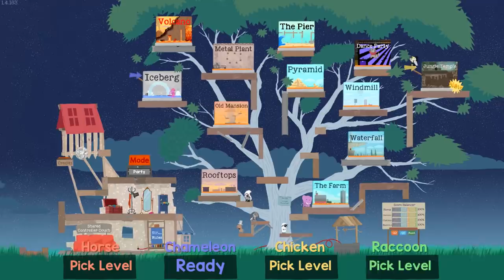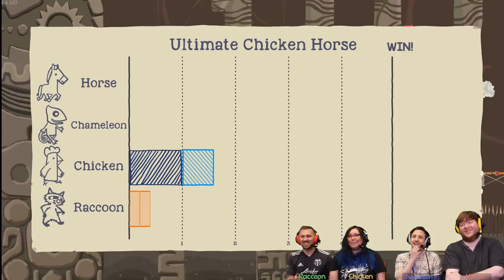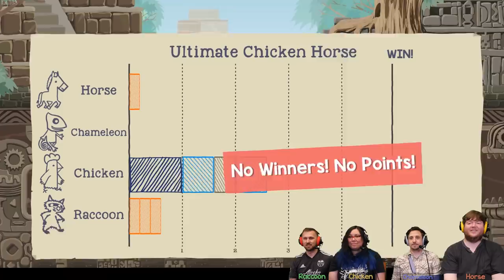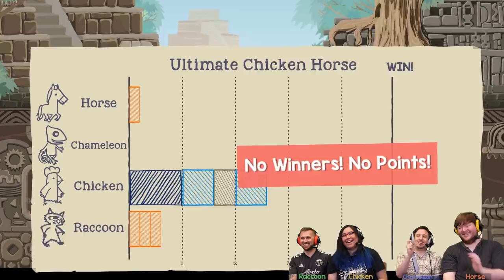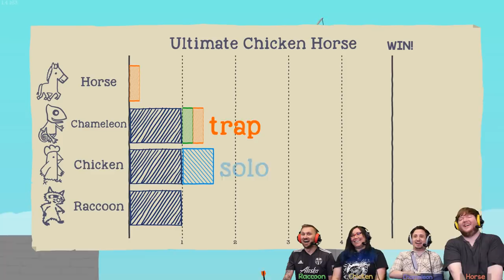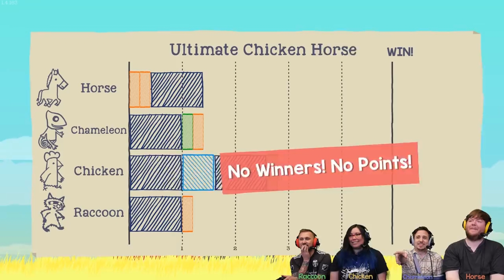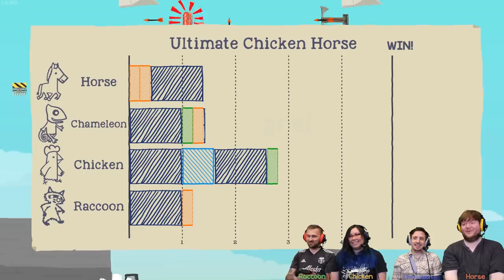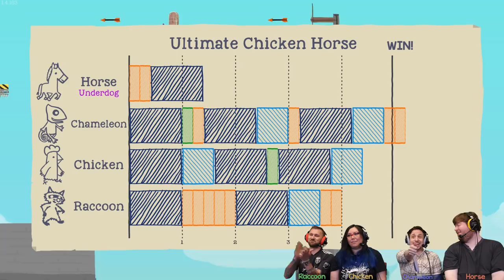Ultimate Chicken Horse - #121 - TOO MANY AIRPLANES!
We return to Ultimate Chicken Horse! We turn on nothing but traps! And this time there is TOO MANY AIRPLANES!